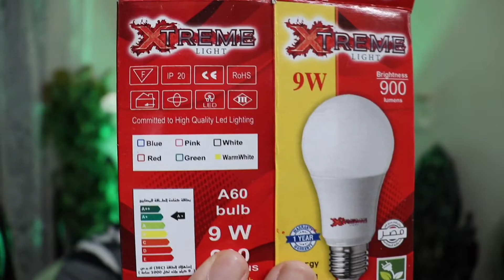شرائط الضوء الملونة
This is the stuff that i use to make YouTube Videos | دى معداتى اللى بستخدمها لصناعه المحتوي